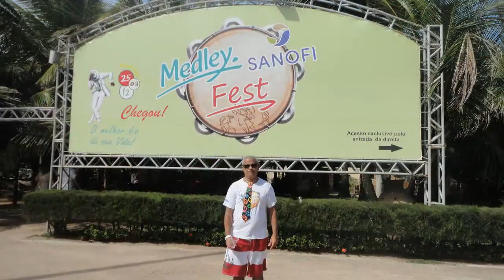Medley Sanofi fest 2012.avi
festa realizada na barraca crocobeach na praia do futuro em fortaleza